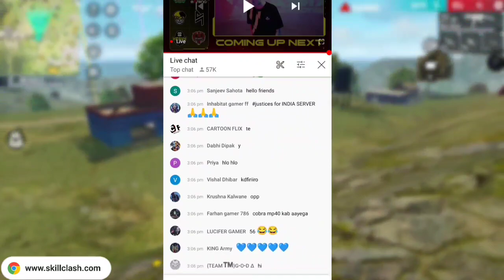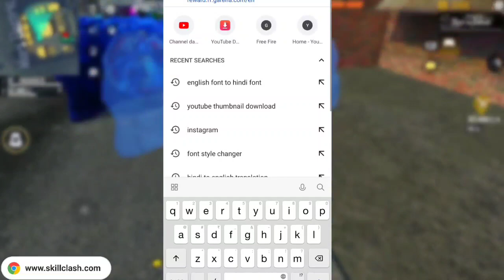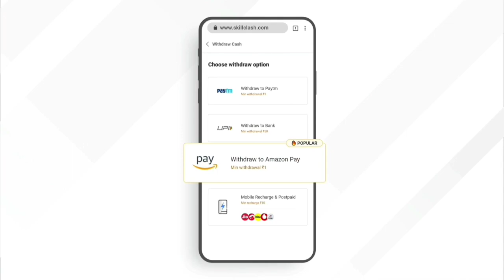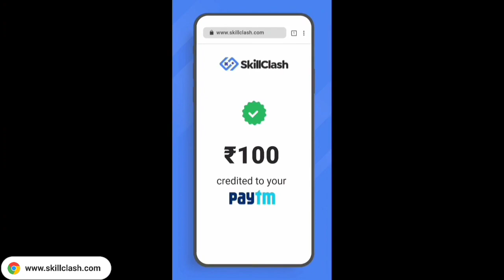600K WATCHING COMPLETED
600k watching free rewards